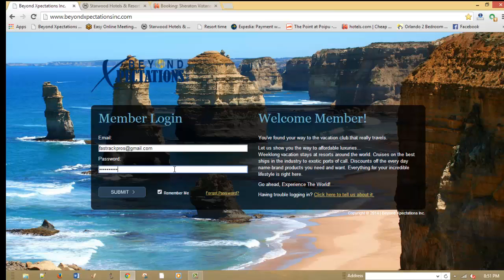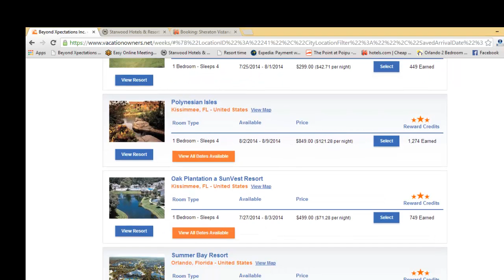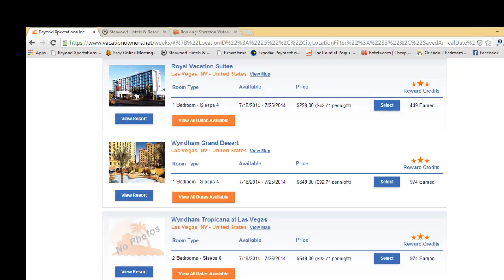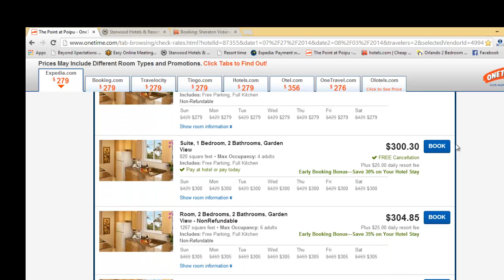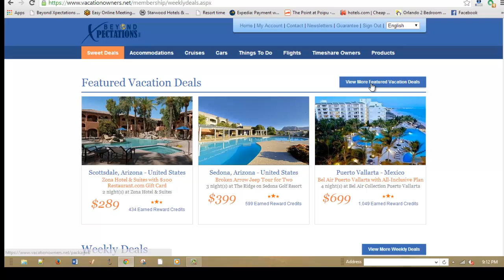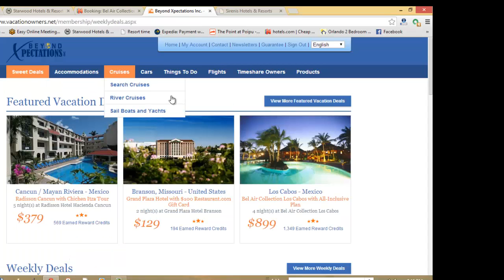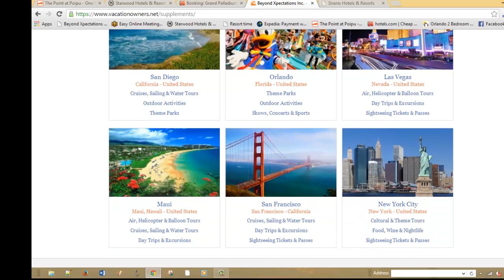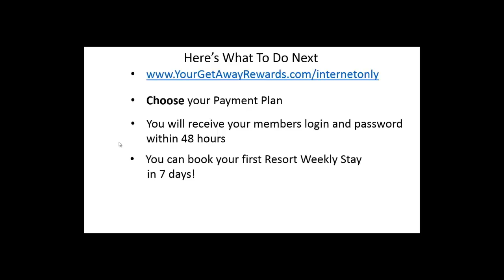Vacation Club Seeing is Believing internetonly2